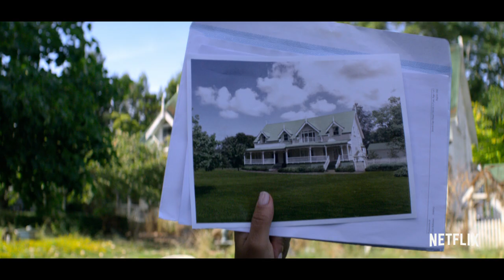Falling Inn Love Starring Christina Milian | Official Trailer | Netflix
After losing her job and her boyfriend, city girl Gabriela (Christina Milian) spontaneously enters a contest and wins a rustic New Zealand inn. Thousands of airline miles later, she discovers that The Bellbird Valley Farm boasts a crumbling facade, a goat house-mate, and meddling neighbor who covets the space. Eager to renovate and sell the property fast, she partners with Jake Taylor (Adam Demos), the Kiwi contractor who's amused by her city-girl culture shock. Now she has to make a decision to continue the life that she is building, or return to the life that she's left behind.

Watch Falling Inn Love August 29 on Netflix: